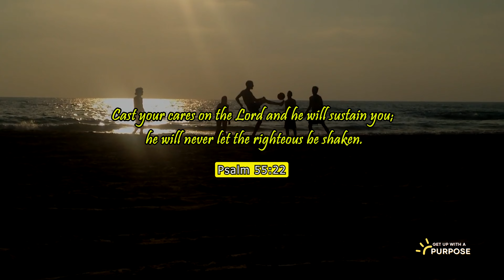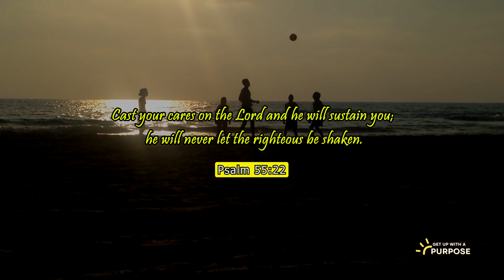GetUpwithAPurpose- Inspiring Bible Verse to Start Your Day: Psalm 55:22 |Surrendering to God 🙌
In the midst of life's chaos, God beckons us to release our burdens into His capable hands. Like a gentle invitation, this verse assures us that when we entrust our worries, fears, and anxieties to the Lord, He will provide unwavering support. We are not alone in our struggles; God promises to sustain us.

As we cast our cares upon Him, our grip on life's uncertainties loosens, allowing us to find solace in His steadfastness. This act of surrender is not an admission of weakness but a display of faith. We can trust that God's love and power will uphold us, preventing us from being shaken by the storms that assail us.

How has God's support helped you overcome challenges?